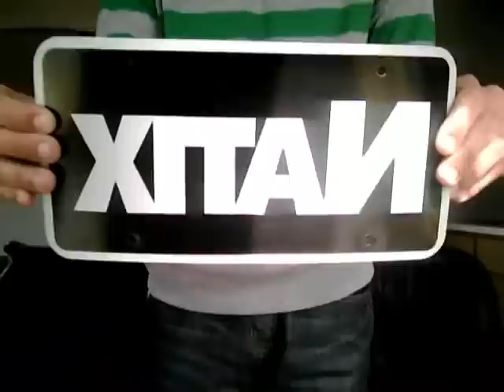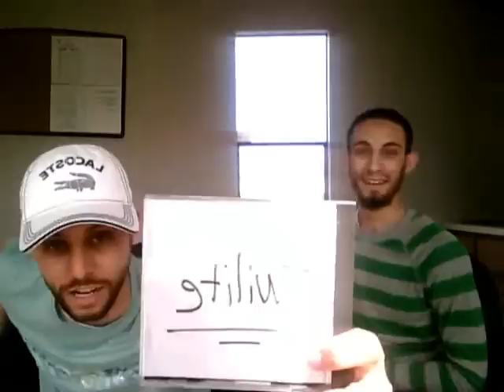Xitan tV-Episode-03/21/2009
Xitan tV

Episode 1